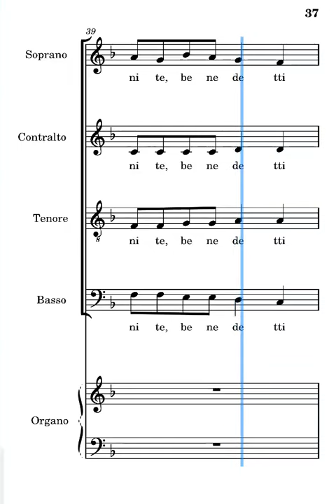Venite, benedetti dal Padre mio Frisina contralti seconda strofa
voce dei contralti del canto venite, benedetti dal Padre mio di Marco Frisina seconda strofa